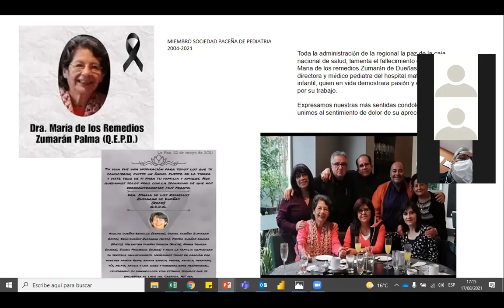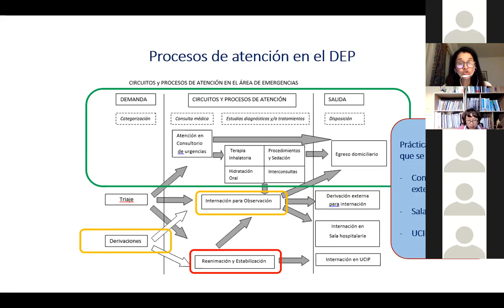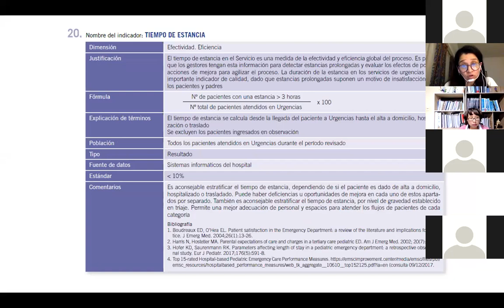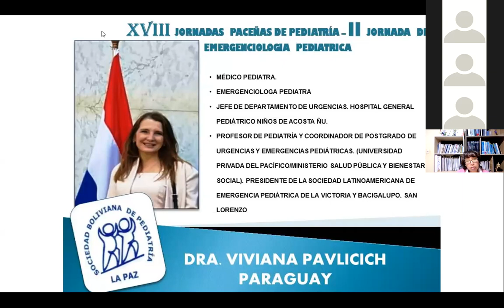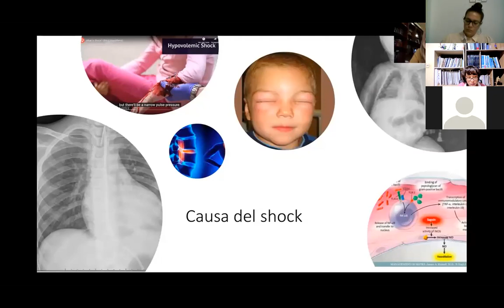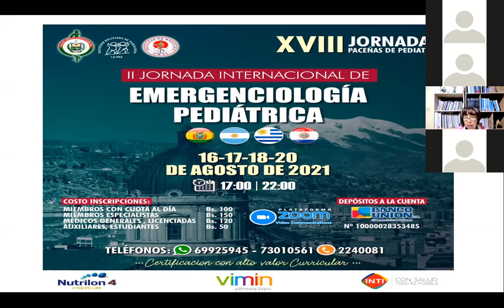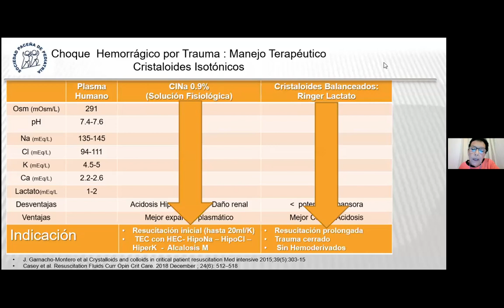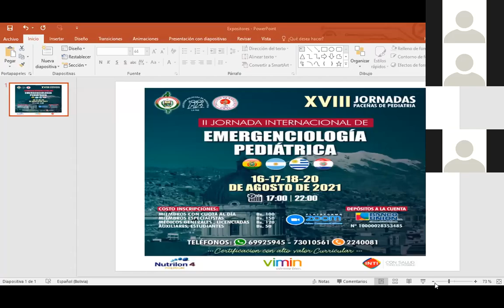XVIII JORNADAS PACEÑAS - II JORNADA INTERNACIONAL DE EMERGENCIOLOGIA PEDIATRICA MARTES 17 DE AGOSTO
COORDINADORA:  DRA. JIORGINA LAIME PALLY
        HOMENAJE POSTUMO DOCTORES: ABEL CAMACHO,  REMEDIOS ZUMARAN, JORGE PAREDES, CRISTIAN VALDA, MARCELO ARAMAYO
        ESTANDARES E INDICADORES DE GESTIÓN DE CALIDAD DEL SERVICIO DE EMERGENCIA PEDIATRICA
 EXPOSITOR(A): Dra. Liliana Isabel Cáceres (ARGENTINA)
 PANELISTAS: Dra. Mary E. Tejerina Ortiz (HN LP)- Dr. Gustavo Choque (HMBH EL ALTO)
 CHOQUE INDIFERENCIADO EN LA EMERGENCIA PEDIATRICA
 EXPOSITORAS: Dra. Viviana Pavlicich.- Dra Belen Elhers (Argentina)
 PANELISTAS: Dr. Raul Copana (HNMAV CBBA)- Dr. Miguel A. Quispe Huanca (HNLP)
       CHOQUE HEMORRAGICO con control de daño hemostatico.
 EXPOSITORA:Dra. Ma. Eugenia Gordillo.(ARGENTINA)
 PANELISTAS: Grover Bustamante (HSJDD Oruro) - Dra. Indhira Alparo  (HNLP) - Dra. Andrea Aguilar (HNMAV CBBA)